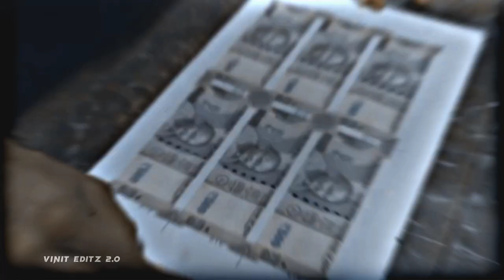Firoz Dailogue | 🔥Farzi Shahid Kapoor ⚡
Firoz Dailogue | 🔥Farzi Shahid Kapoor ⚡| Firoz Dailogue ✨

Keyword_

firoz Dailogue farzi,Dailogue farzi firoz
farzi status watsapp,farzi Dailogue edit
farzi status edit,firoz mast Dailogue
Shahid Kapoor Status New
Shahid Kapoor Dailogue farzi
Shahid Kapoor Dailogue farzi status
Shahid Kapoor new movie
farzi movie
farzi status watsapp

Hashtag_